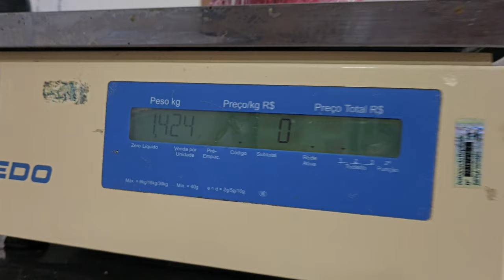Kommuuni kasvaa! Älykäs IT-Nero saapui luoksemme! Testodiaries 3.12